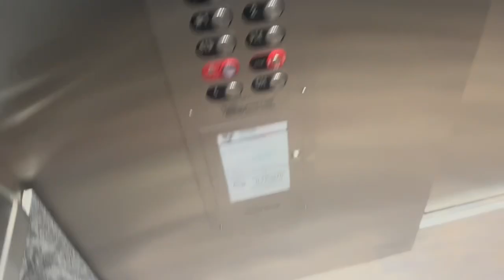KONE Hydraulic Elevator #3 at Merritt Towers - Merritt Island FL